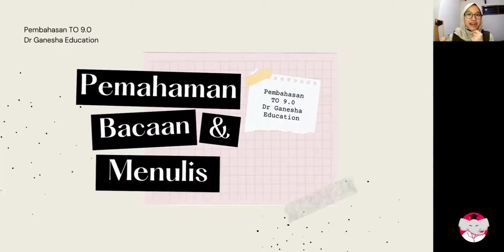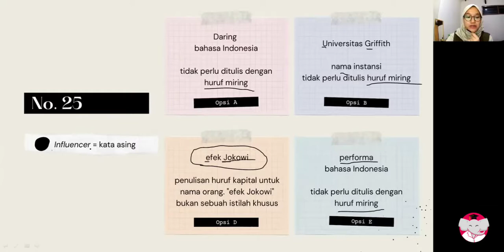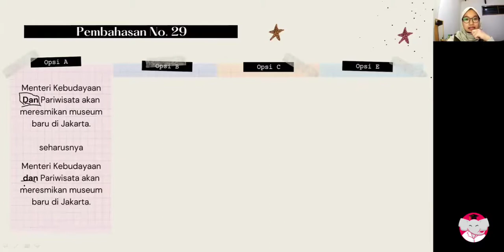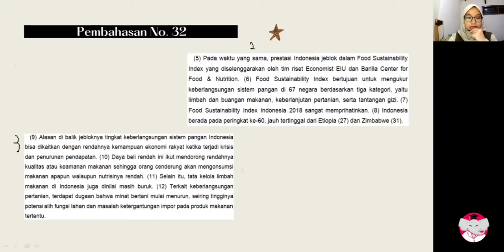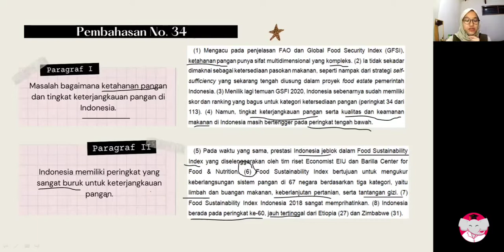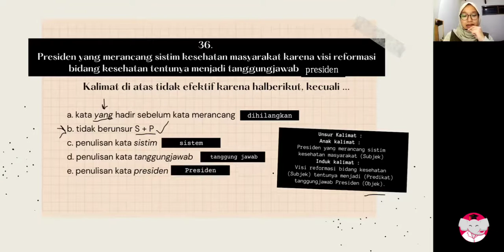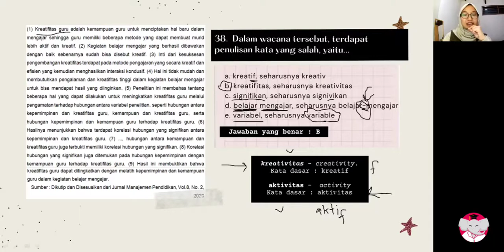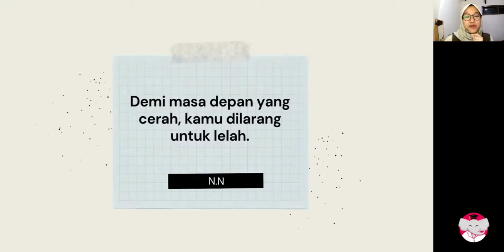PEMBAHASAN TO 9.0 DR.GANESHA - PEMAHAMAN BACAAN DAN MENULIS Bareng Kak Hayu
Halo Pejuang PTN 2021! Ketemu lagi sama Ka Hayu nih yang bakal bantu temen-temen buat ngebahas soal TO 9.0 Dr Ganesha Education bidang PBM kemarin. So, cari posisi PW, sit back, focus, dan ayo kita berjuang bareng-bareng!

PBM tuh sebenernya simpel banget guys, sepanjang apapun bacaannya, kita harus tetep stay cool dan pake jurus trik-trik ciamik supaya tetep bisa atur waktu tapi jawaban tetep bener, dan yang pasti, latihan soal yang banyak yaa!

Percaya deh, usaha ngga akan pernah mengkhianati hasil. Selama kita rajin latian soal, intuisi kita akan mengantarkan jari kita pada jawaban yang benar :) So, jangan sampe nyerah drilling soal ya!

Keep on fight guys karena kita selalu ada disini untuk temen-temen lewat akun Dr Ganesha Education berikut ini :